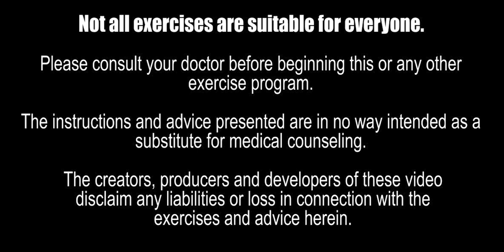R & B Soul Dance Break | Slow Dance | Line Dancing | Latin with Soul | Disco Funk | 24 Min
R & B Soul Dance Break is a just taking a break and dancing with soul to R & B Soul vibes.  The music is mainly slow on purpose to get the feel of dancing with soul.  Not in a hurry but actually letting the slow movements be medicine to your body.

The dances will be taught both facing you and back to you so that you can get the dance moves.  The line dance is done 1 wall, they do not turn in 4 directions.  There is the mambo and cha cha done with soul.  Disco Funk to get you to boogie for a minute, a slow dance and freestyle which gives you the opportunity to express yourself.  The dance is completed with stretching.

The dance moves are safe fun and effective which anyone can learn and do.

Music License from:
Epdemic Sound

Mondays - Chair Fitness with Dumbbells
Saturdays - Power March Aerobics